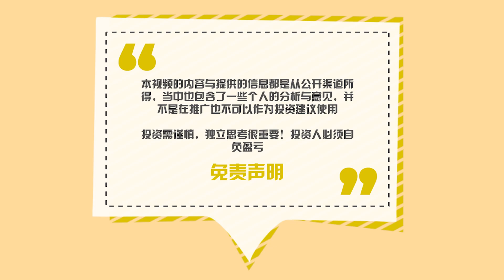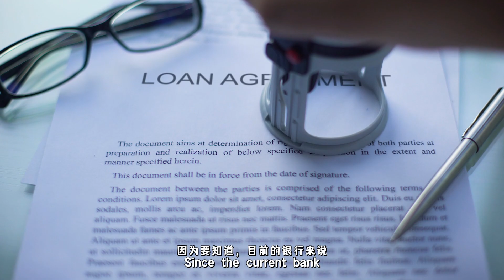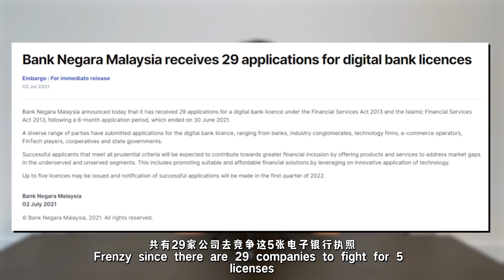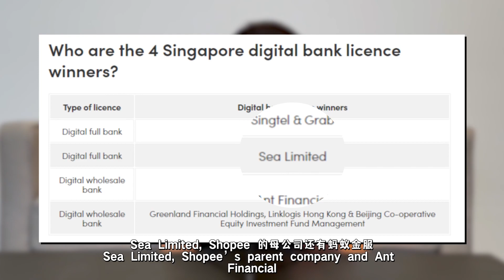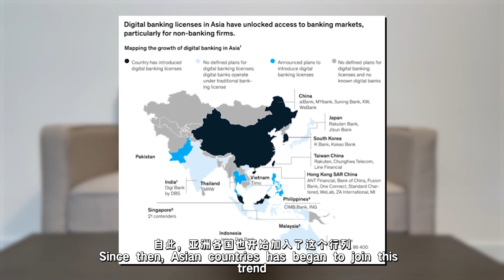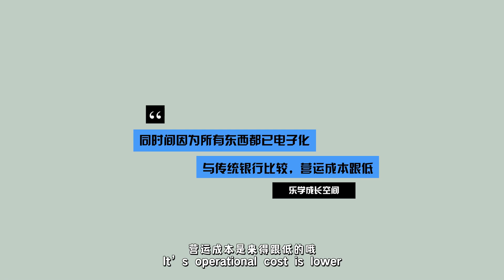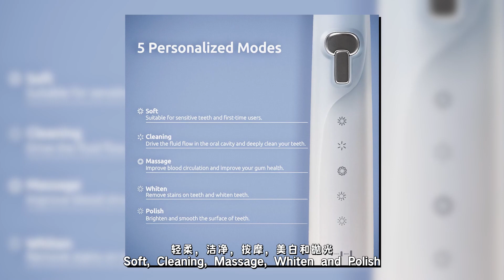股票投资 | 大马股票 | 马来西亚电子银行4家最有可能成功的公司！提早部署！| 【乐学成长空间】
想要获取Mplus Simpang Ampat Jia Jia开股票交易户口
可以点击下方链接哦

那么今天在这个视频里面，我们就直接进入重点
去看看到底电子银行是什么生意模式
是否它只是一个短期炒作还是它是一个长期赚钱的领域
我将会用实例来带大家去了解
同时间在影片的最后也会带大家去了解在众多选手当中
我个人认为谁更有机会获得这个电子银行执照

投资有风险，所有的资料都是我在网上搜集
并进行分析，当中包含了我个人的一些想法与意见， 所以不一定对，只供参考
要记得在投资中，独立思考很重要